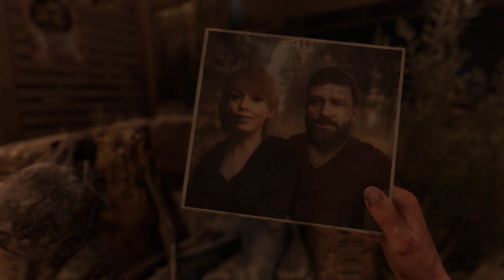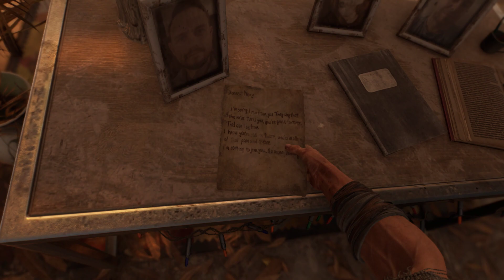DyingLight 2 GamePlay 1 PL